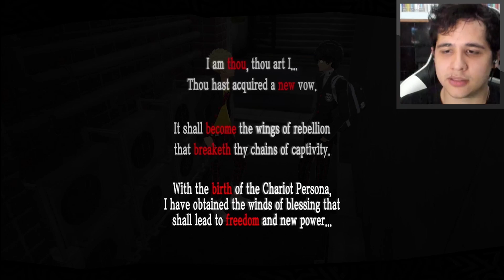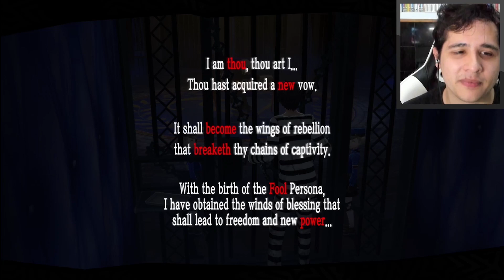Persona 5 Royal - Episode 4 | Vulgar Boy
[ Stream Archive from June 2020 ]